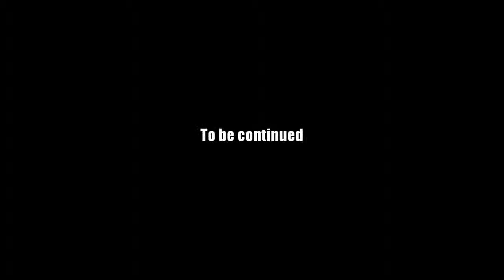AQ Worlds "Supplies in ChaosMarsh" (Quest)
Quest:Supplies in Chaos Marsh

NPCs:Aria

Monster List:Chaos Spider

Turn in:Spider Silk x1
           Spider Cake x4

Equipment Won:None